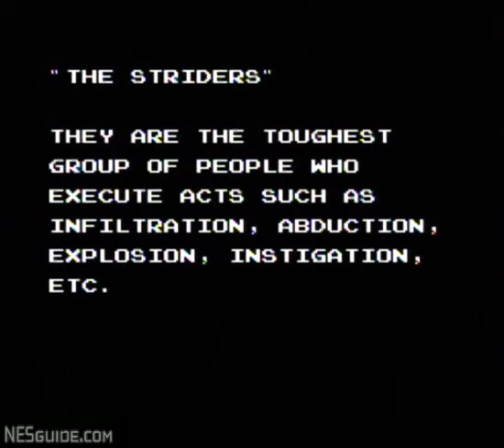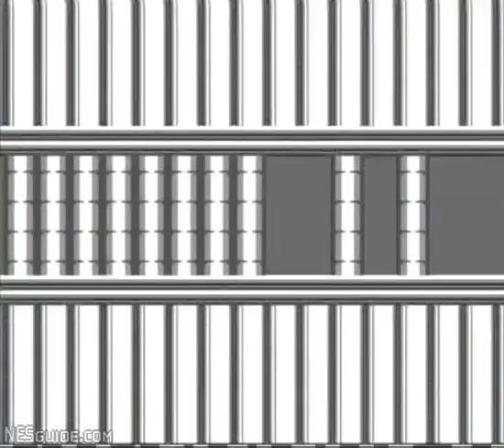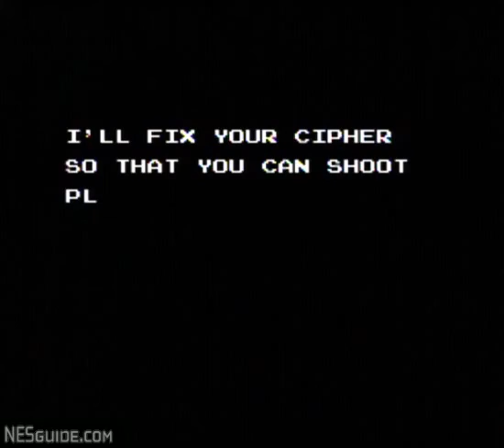NES CLASSICS: STRIDER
STRIDER ONE HECK OF A HERO